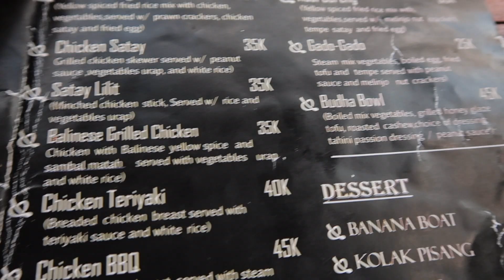BALI VLOG | Explore Ubud With Me | Monkey Forest, Rice Terraces and Waterfalls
I filmed 3 days of my travels here in Bali for you guys and I am so excited to share. At the moment I am back in Canggu, spending the last days here in Indonesia before we head to Bangkok!
We loved Ubud even though we ended up only staying for a couple of days, before leaving to Gili Trawangan. If you need any tips on what to do or see in Ubud, definitely make a stop at some of the places we have explored. I hope you enjoy the video and the beautiful places we got to see. I just cannot get enough of Bali's food and culture. I am officially a Bali baby now!

Chaska